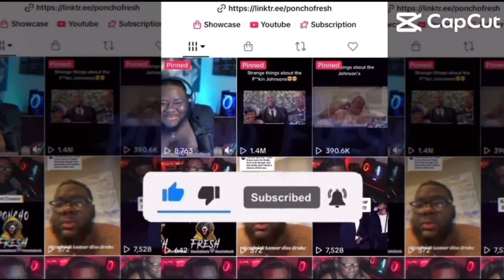The Worst Escape Plan From Police Ever | Police Arrest Reaction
On October 17, 2021, at approximately 2 PM, an officer in Ocala, Florida observed a grey four-door vehicle initiate an improper right turn at the intersection of Main Street and 5th Avenue by merging directly into the left lane. It appeared the driver noticed that the officer was going to conduct a traffic stop and began running. The officer immediately called for backup and pursued the suspect on foot.

The footage on Watch cop cam have been obtained directly from the respective Police Departments. We as a media company have the right to use it commercially. Most incidents may require a fee associated with the request and take several days to process.